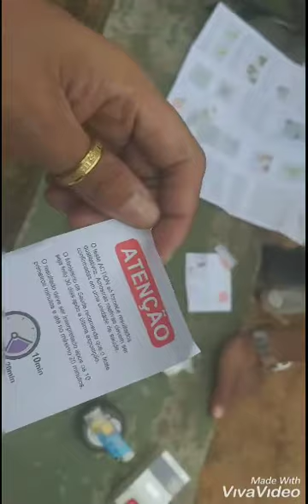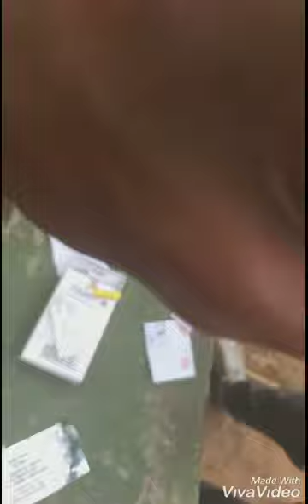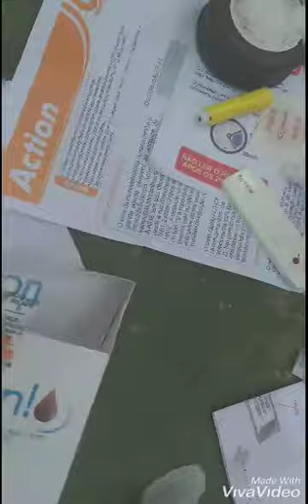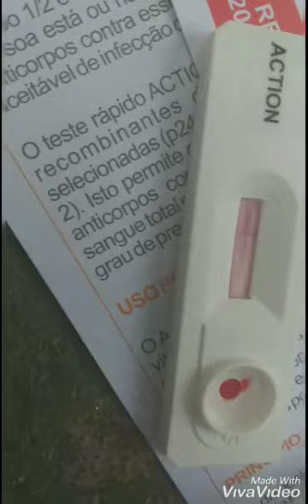Teste de HIV como fazer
Meu amigo fez sexo sem preservativo num putero a vida tem valor, só vai perceber quando não tiver mais ela 🤔👌🙏🤲🤝